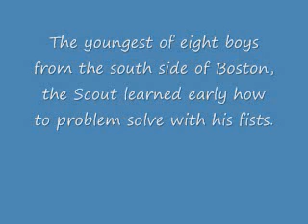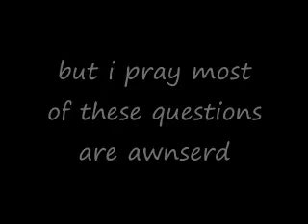tf2 more scout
this is my first video and will not be the only one of many t=f2 videos i hope you enjoy =D